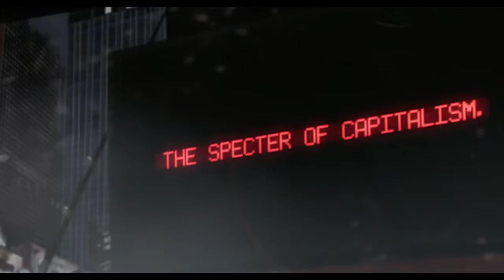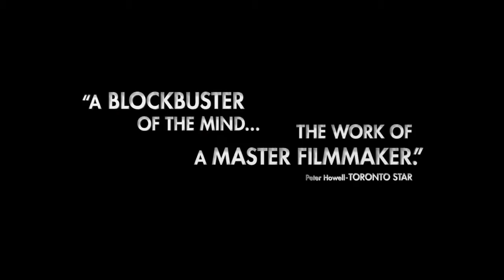Cosmopolis 2012 [Trailer HD]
Riding across Manhattan in a stretch limo in order to get a haircut, a 28-year-old billionaire asset manager's day devolves into an odyssey with a cast of characters that start to tear his world apart.

Director: David Cronenberg
Writers: David Cronenberg (screenplay), Don DeLillo (novel)
Stars: Robert Pattinson, Juliette Binoche and Sarah Gadon